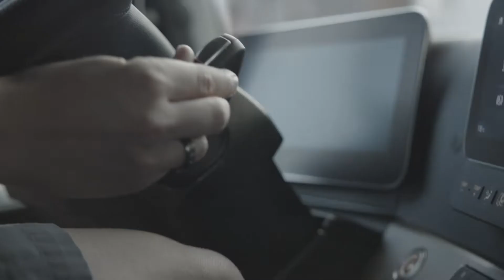Klimafreundliche Zukunft, unser Ding, unser Weg.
Unser Chauffeur Kevin Jenni ist einer der ersten Chauffeure, der in der Schweiz einen eActros im täglichen Einsatz fährt. 🔌🚚